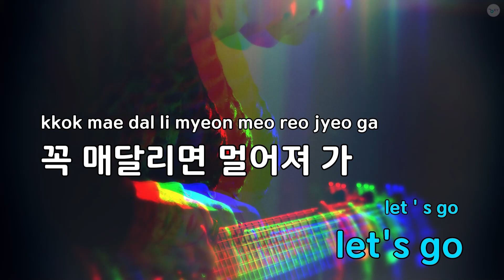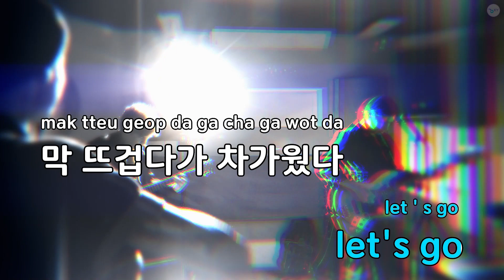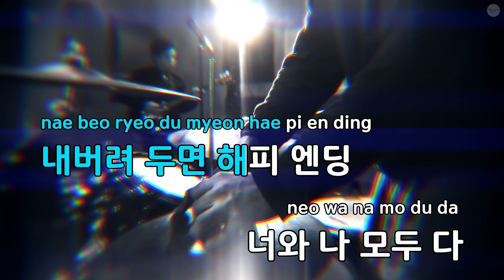Half & Half (드라마"보라! 데보라") - 강승윤 (KY.29453) / KY KARAOKE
★ 곡 정보 ★
번호 : 29453
제목 : Half & Half (드라마"보라! 데보라")
가수 : 강승윤
작사가 : 하멜리
작곡가 : 제인스,지예준,J..

Copyrightⓒkeumyoung